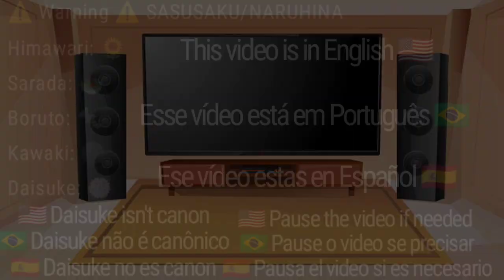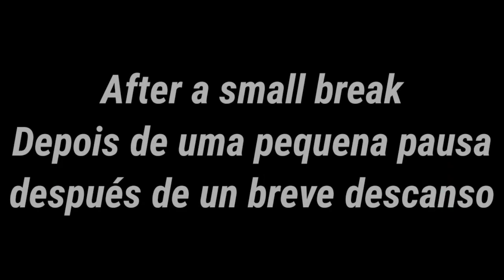NARUHINA and SASUSAKU kids react to their parents [1/1]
This is the first time making a reaction vid, so please go easy on me lol

And another thing I forgot to mention: this is a AU, in a TIMESKIP, so that's why Himawari, Boruto, Kawaki and Sarada looks a little older